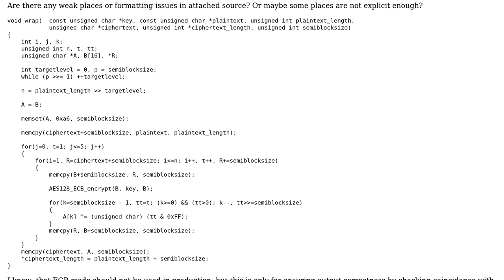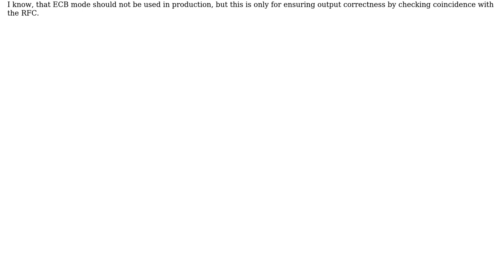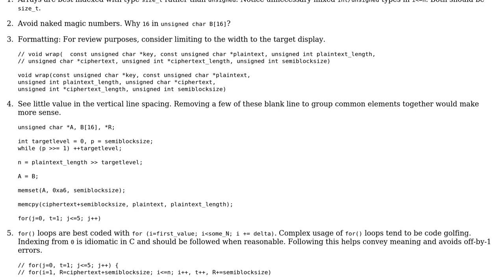Code Review: AES Wrap function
With thanks & praise to God, and with thanks to the many people who have made this project possible! | Content (except music & images) licensed under CC BY-SA | Music | Images & others | With thanks to user im_infamous user chux - Reinstate Monica and the Stack Exchange Network Trademarks are property of their respective owners. You are responsible for your own actions.